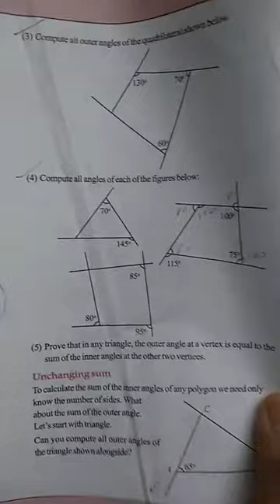POLYGONS - part - 10 - BAHUPADHANGAL - class 08 - ENGLISH & MALAYALAM MEDIUM - Kerala